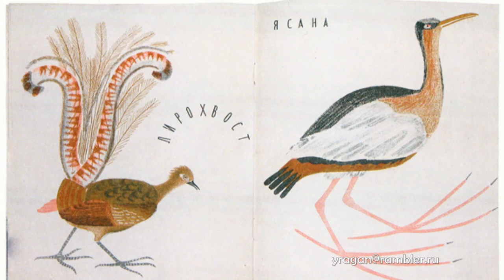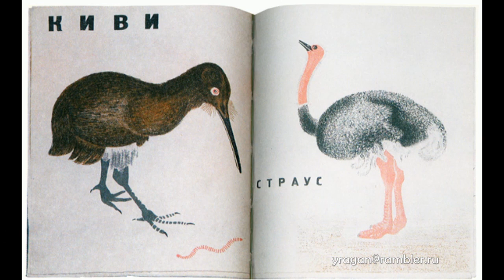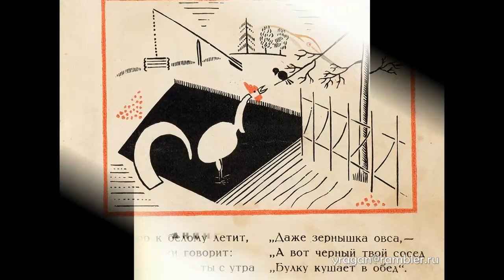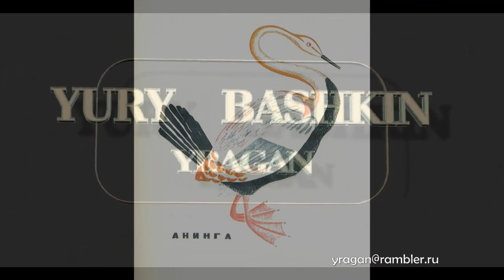Буланов Дмитрий Анатольевич биография работы